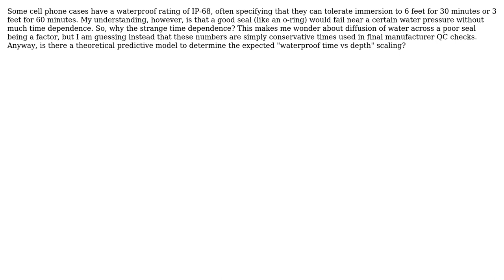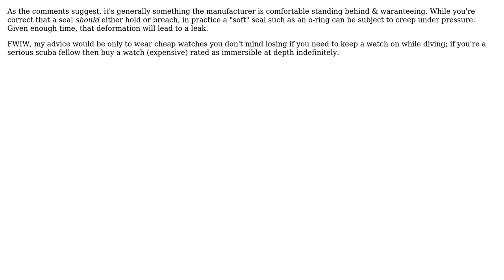Engineering: Waterproof Case Time Limits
With thanks & praise to God, and with thanks to the many people who have made this project possible! | Content (except music & images) licensed under CC BY-SA | Music | Images & others | With thanks to user Carl Witthoft user bobuhito user Air and the Stack Exchange Network Trademarks are property of their respective owners. You are responsible for your own actions.